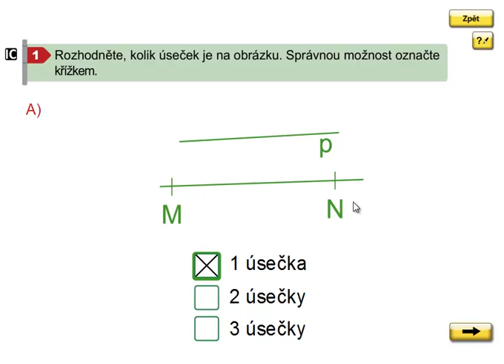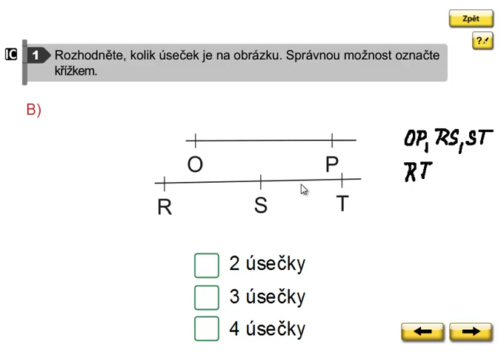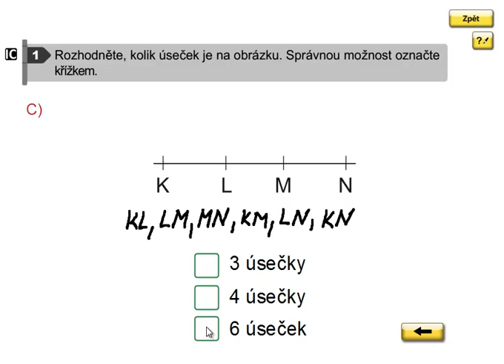Úsečka, Geometrie 3.ročník, strana 6, cvičení 1